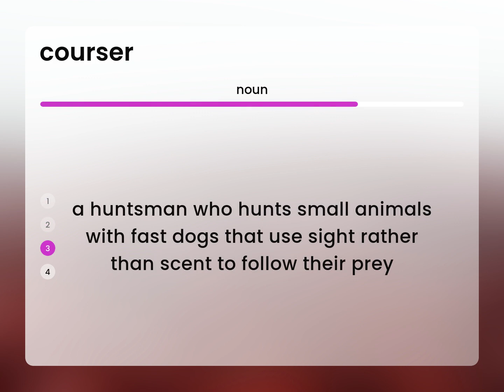Courser | COURSER meaning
What is COURSER meaning?

Susan Miller (2023, April 20.) What does Courser mean?